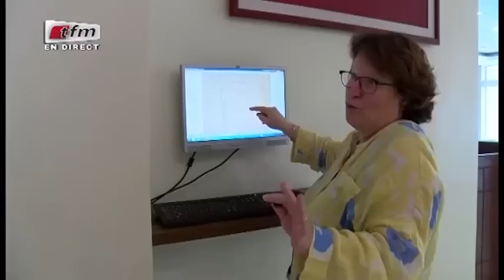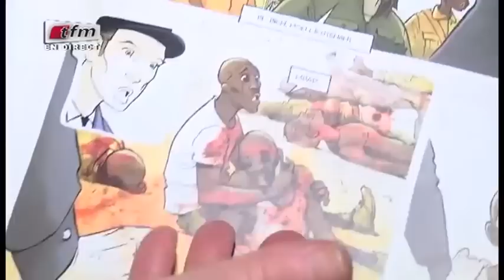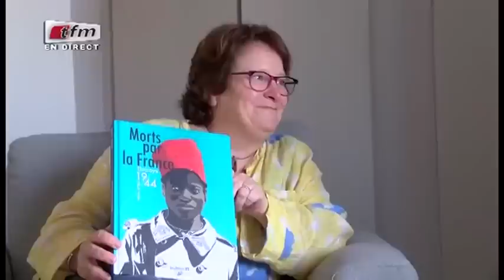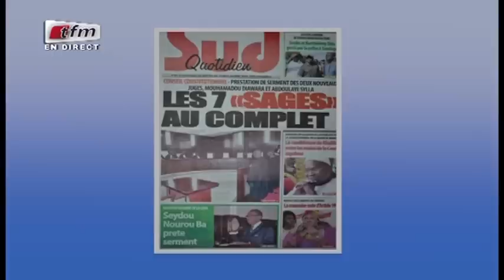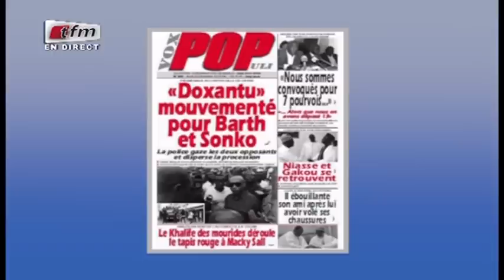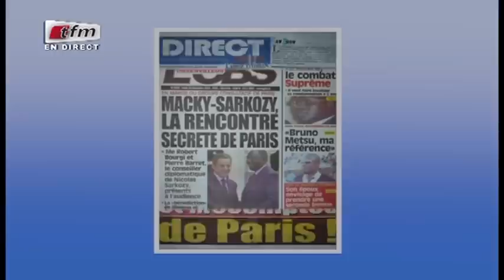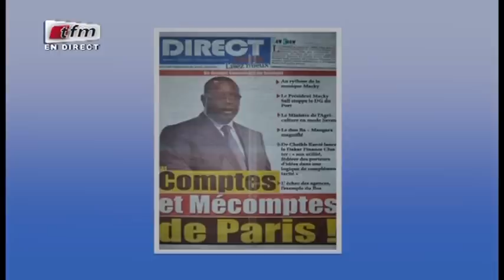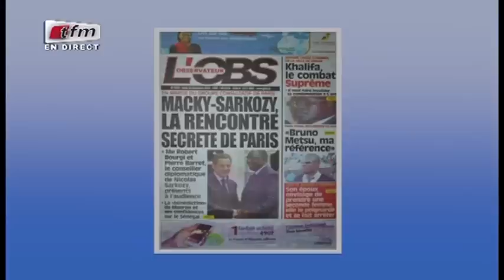REPLAY - Xibar Yi 13h - Pr : ABDOULAYE DER - 20 Décembre 2018